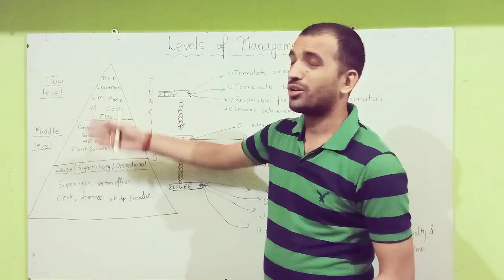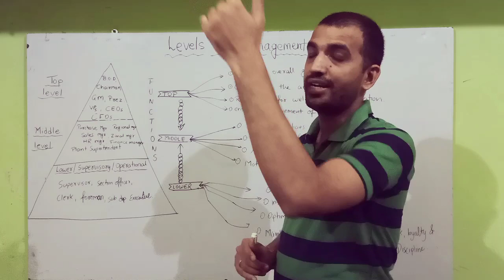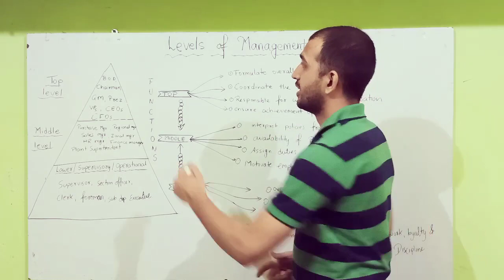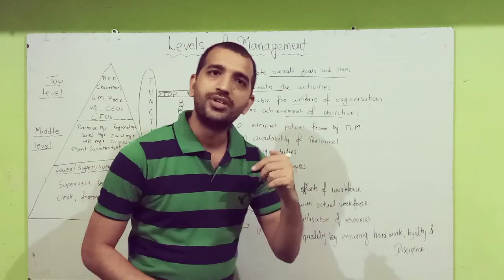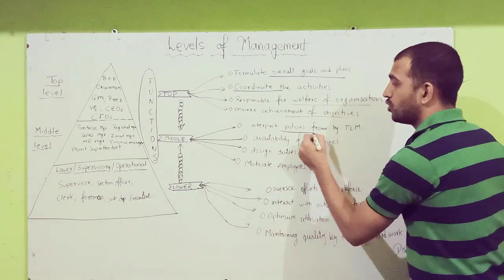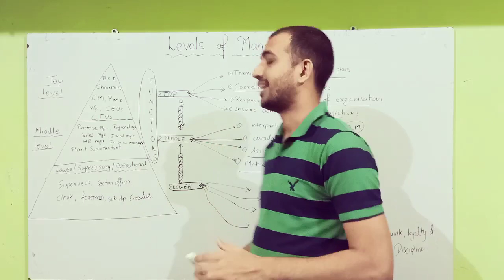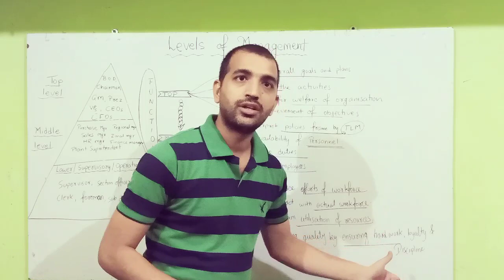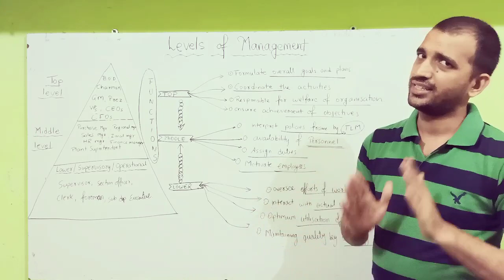Levels of Management Class XII